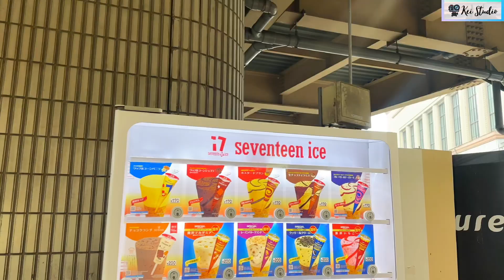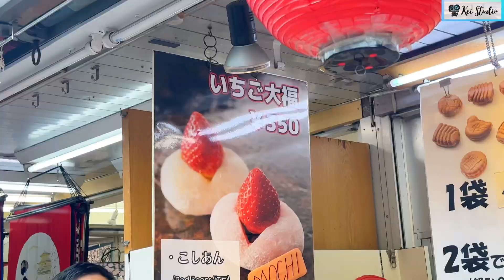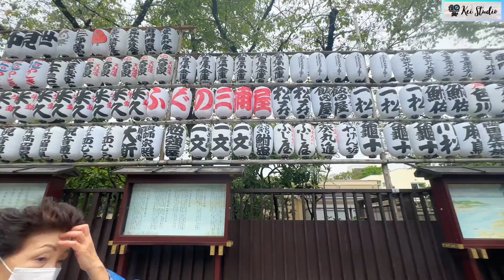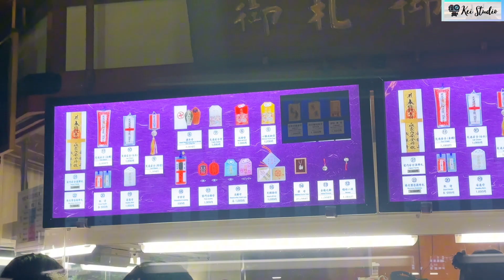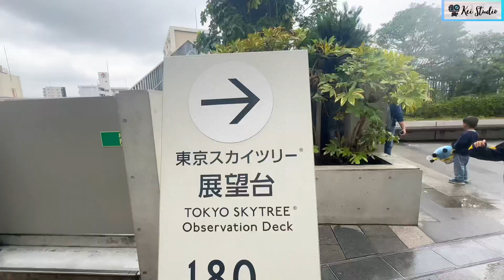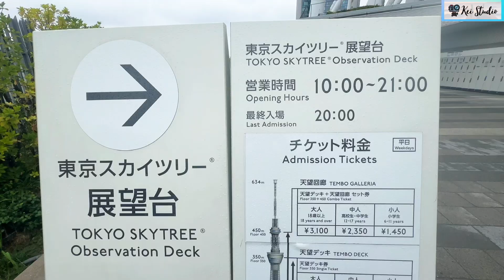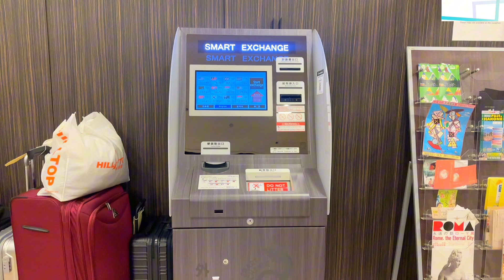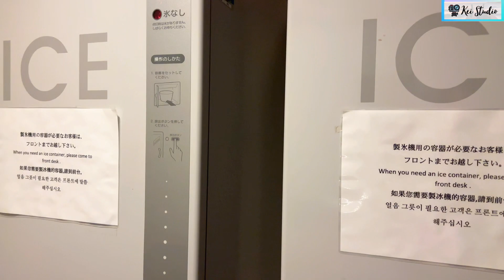JALAN JALAN KE TOKYO JEPANG | TRAVEL VLOG PART 5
LIBURAN KELUARGA KE JEPANG LOW BUDGET TOKYO 2023 PART 5 | ASAKUSA TOKYO SKYTREE ROAST BEEF OHNO IKEBUKURO

Subtitles or CC are available in many languages.